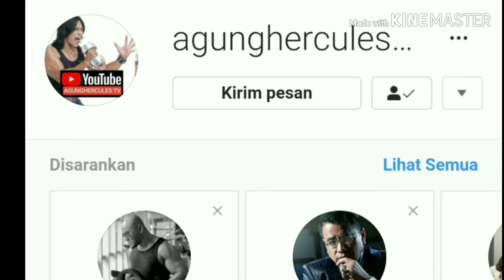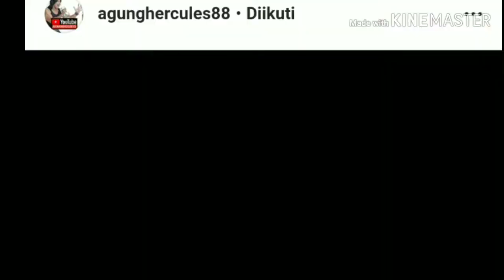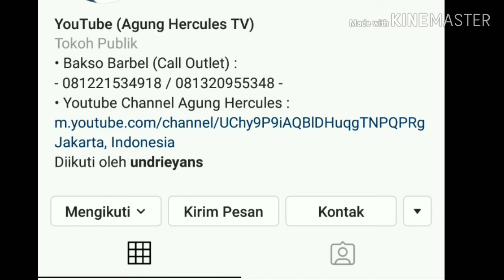Artis dan binaragawan Agung Hercules Meninggal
Innalilahi wainnailaihi Raji'un
Semoga mas Agung diampuni segala dosa dan diterima amal kebaikannya.
Dimudahkan jalan menuju surga..aamiin
Alfatihah..